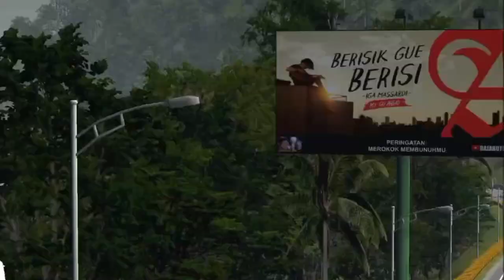Mobil Van full Telolet Basuri ke Sitinjau lauik